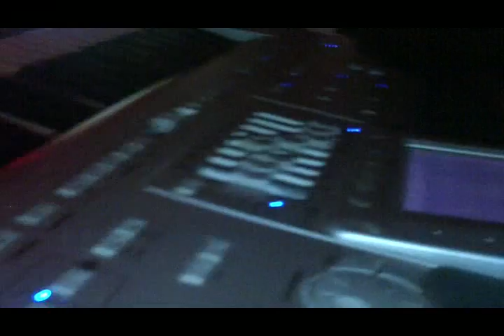Za pusti pari prokleti Bumbari band in live Ratevo 2009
Za pusti pari prokleti Bumbari bend macedonian band makedonska folk muzika